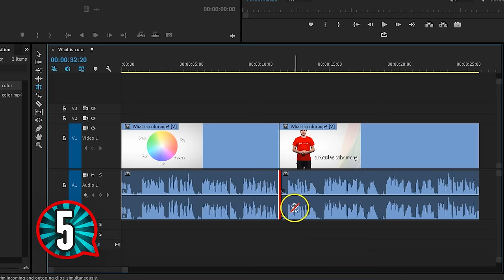5 Montage Techniques to Improve your Videos | Cinecom.net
🎬 Master Filmmaking, Video Editing, & VFX in One Bundle! In this video tutorial you'll learn 5 popular montage techniques.

A good video editor is like a ninja; if his work cannot be seen, he did a good job!

Since the invention of moving pictures, film makers where looking for ways to make their videos more interesting by combining different shots together. Over the years dozens of such montage techniques are founded. They also refer to the psychology of video editing.

A good video edit is fluent, dynamic, it can create tension or surprise the viewer. In the video tutorial we'll have a look at five common montage techniques.

The first one is called cutting into the action. We cut from one camera angle to another and make sure there's movement between it. This makes the viewer focus on the movement and not on the cut.

In the second montage technique we make a resemblance between two different scenes. The way a second scene starts could tell an underlying story to its previous scene. In our example we make a resemblance between a battlefield and cutting an apple in a kitchen.

The next technique is more of something to be aware of. Building up tension or an awkward feeling with the viewer can be created by holding a clip longer than normal. We often tend to cut away to fast. It's simple as that!

For the fourth technique  we'll have a look at insert and cut away shots. These are usually close-ups that we can insert in an action of a long shot. We also advice to always shoot enough inserts as it could help with stretching or cropping the length of your video.

The L-cut is the last montage technique. Here we guide the viewer gently to the next scene by overlapping the audio. You want to introduce the sound of the second scene already in your first scene. The viewer expects a new scene to happen and will not get surprised.